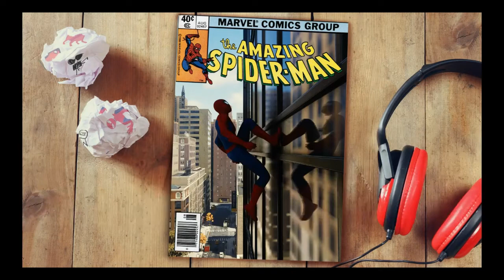Back in Black - More Spidey Snaps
I've had these photo mode pictures lurking on my hard drive for a while now. Thought I would post them before burning the digital negatives. Some are kind of cool I think. My favourite is probably the one you see in the thumbnail.